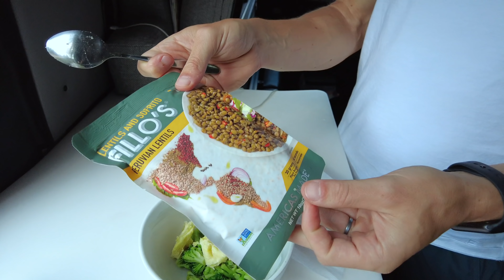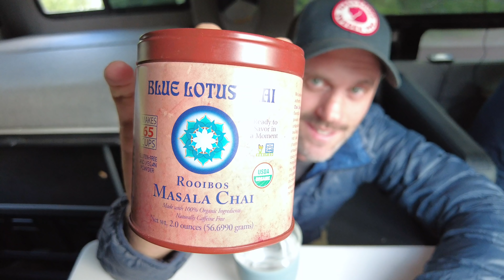VAN LIFE | A Typical Day in the Life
In this episode we take you with us for a typical day of full-time van life in our Storyteller Overland MODE 4x4 Sprinter Van.

👬Who we are:
Hey, we're Chad and Paul. We lived a pretty typical life up until a few years ago. Chad was a speech-language pathologist and Paul was an attorney. We worked in New York City and by all means were set. But we didn't feel settled. We wanted something different. We started a bunch of online businesses, quit our 9-5's and now we live an unconventional life in our van (a Storyteller Overland MODE 4x4). Follow along with us on our journey.

👉 Microfiber towel

👉 Berkey Sport Bottles:

👉 AT&T Hotspot

👉 WeBoost Drive 4G-X RV

👉 Camping Utensils:

👉 Water Pressure Regulator:

👉 Inflatable Lounger:

👉 Jump Rope:

👉 Happy Camper Tank Treatment:

👉 Inline Water Filter:

👉Sleeping Bag Liner:

👉Camping Pad: